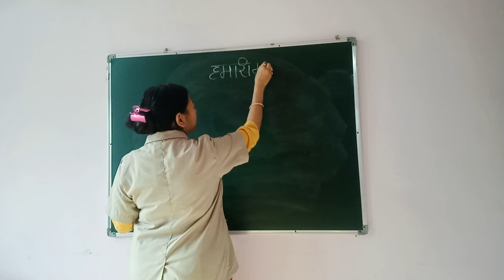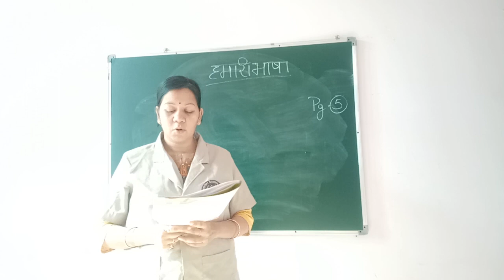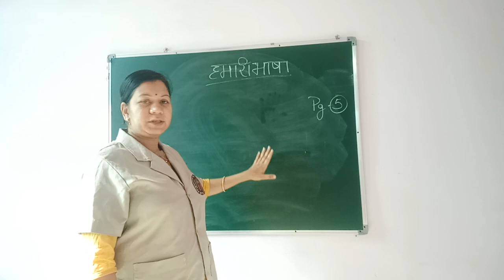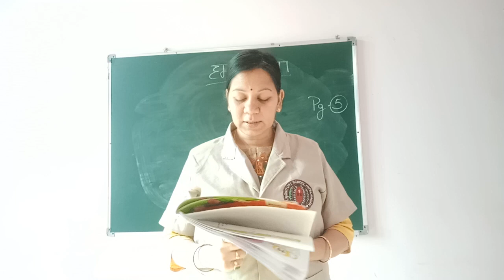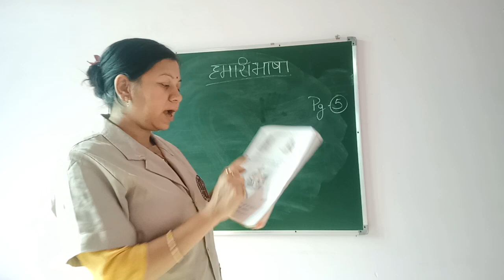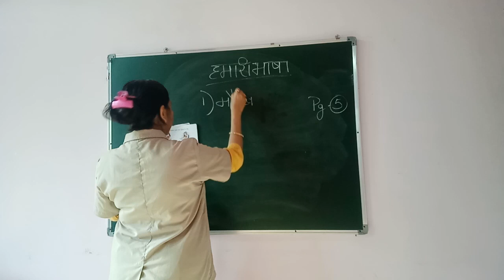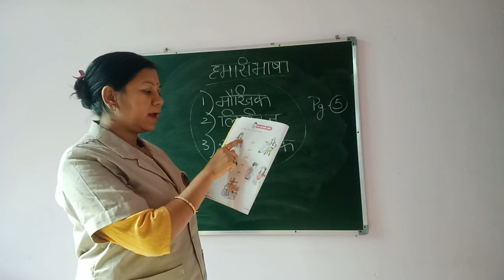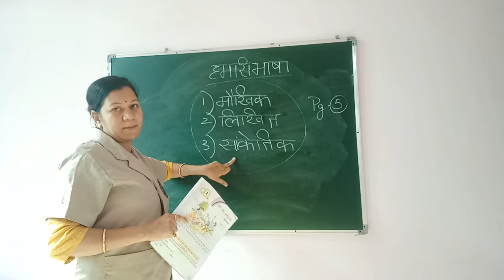पाठ -1 व्याकरण हमारी भाषा